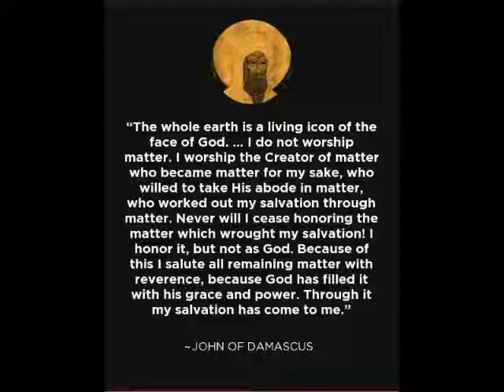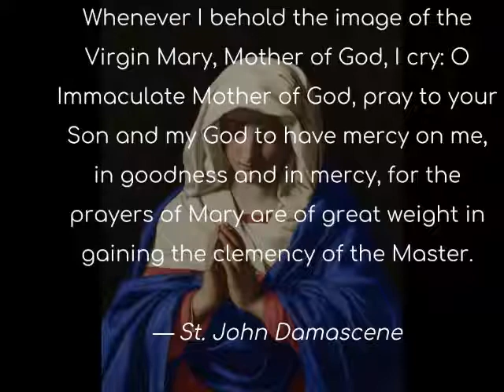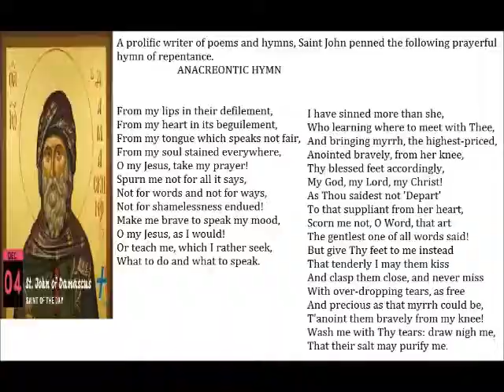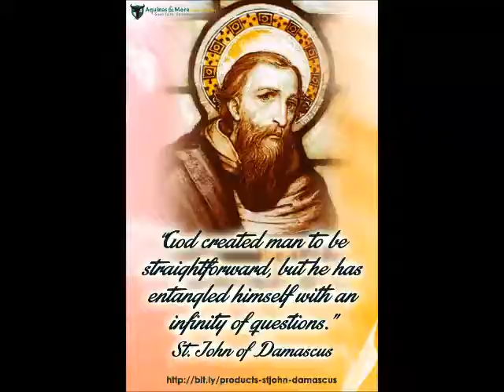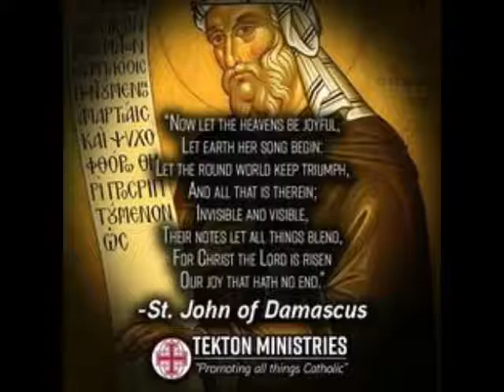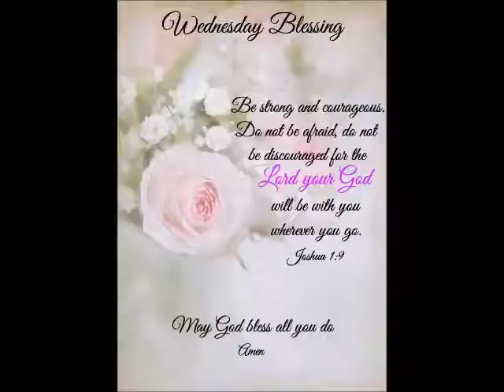Spiritual Reflection 4th Dec 2019 by Mr Singmar Corera